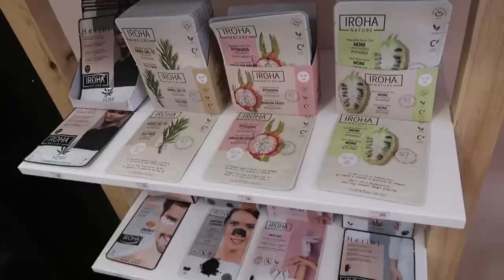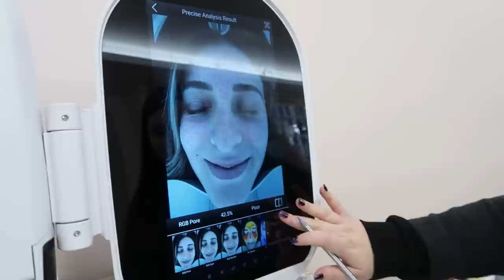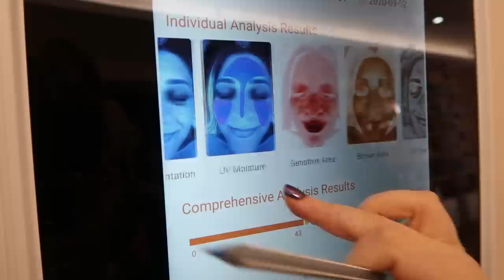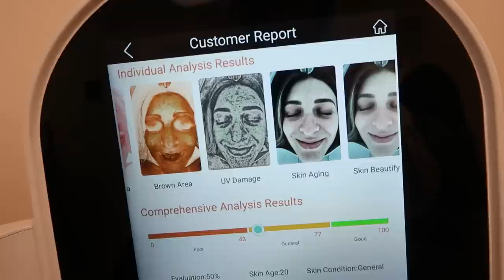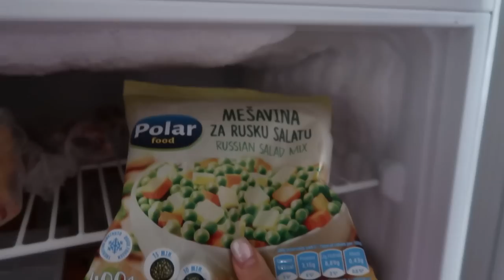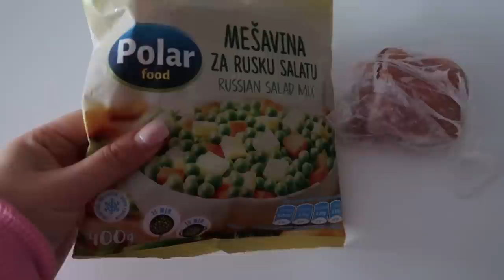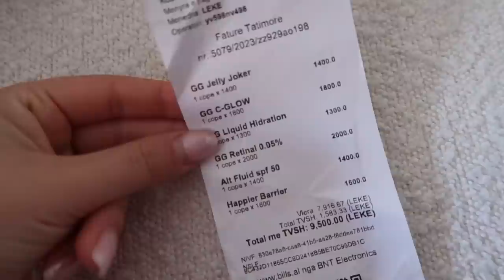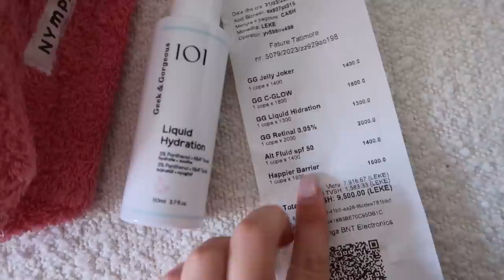U bera ngjyre cokollate | My impression of Cupshe | provoj rroba banjo, bera skin testin, haul VLOG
3. Maxikleid mit gerippten Fransen und Quaste(CAA05A3A025HG)
4. Tie Dye Farbblock-Badeanzug mit Farbewechsel(CAA12E3A026NW)
5. Lurex Ombre Push-Up-BH und O-Ring-Bikini-Set(CAA12C3C023WS)
6. Top mit Bügel und freches Hipster-Bikini-Set(CAA12C3C024DD)
7. Badeanzug mit Cutout und Twist-Vorderseite(CAA12E3C041AA)
8. Langärmeliges Cover-Up in Weiß(CFSC0072BW)